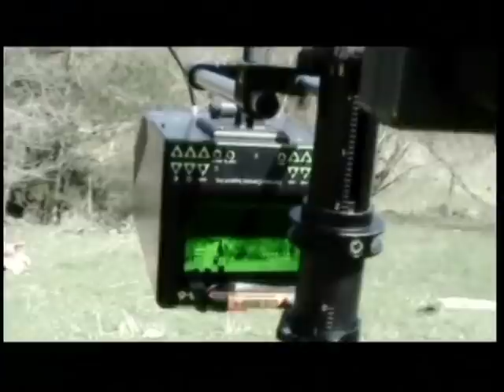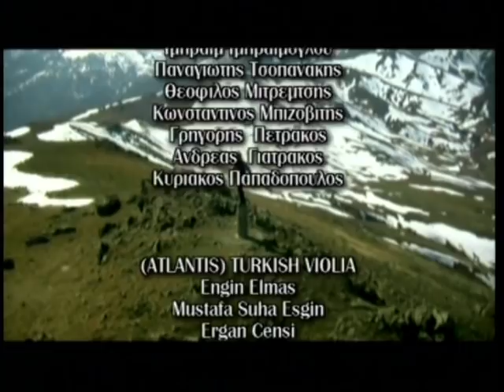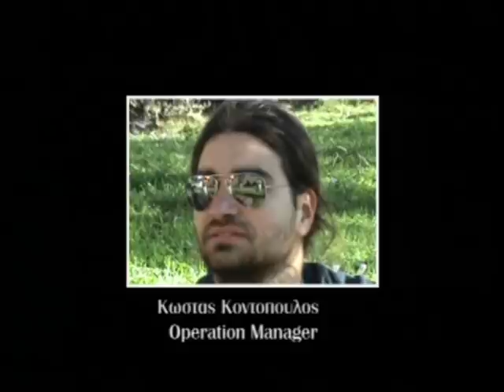RECORDING VASILITSA / ΜΟΝΟ ΓΙΑ ΣΕΝΑ - ΝΙΚΟΣ ΒΕΡΤΗΣ (2,3/2007) BACKSTAGE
RECORDING MONO GIA SENA VASILITSA / NIKOS VERTIS (2,3/2007) BACKSTAGE
Μουσική:Κυριάκος Παπαδόπουλος / Στίχοι: Hλίας Φιλίππου